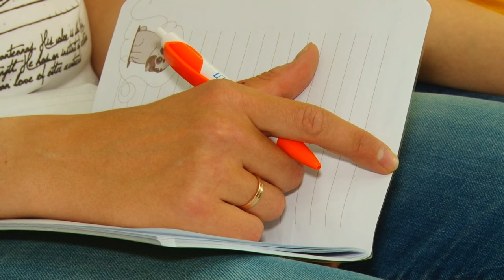Школа молодых отцов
Мужчины, которые скоро станут папами, могут получить много полезной информации в Школе молодых отцов. Она работает при Одинцовской женской консультации. Несколько советов для будущих родителей подслушал и зафиксировал наш корреспондент Тимур Гайсин.